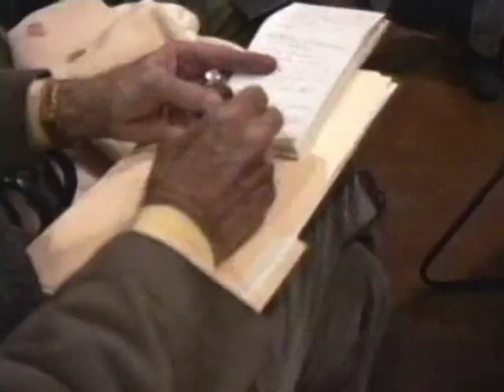Bill Clinton Versus Jerry Brown 1992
This video features an heated debate between Bill Clinton and Jerry Brown during the 1992 Democratic Primaries. Things get personal when Brown attacks Hillary.